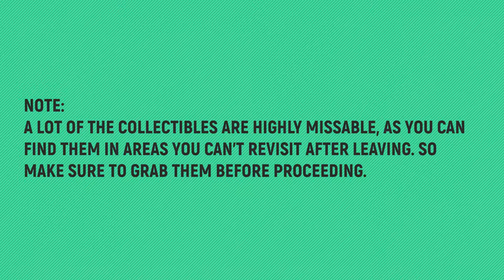MADiSON - All 25 Collectibles 🏆 All Red & Blue Photo Locations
MADiSON - All 25 Collectible Locations 🏆 All Red & Blue Photos - Professional photographer

TIMELINE:
00:00 – Red Photo 1/20
00:30 – Red Photo 2/20
00:59 – Red Photo 3/20
01:27 – Red Photo 4/20
01:54 – Red Photo 5/20
02:38 – Red Photo 6/20
03:25 – Red Photo 7/20
03:59 – Red Photo 8/20
04:37 – Red Photo 9/20
05:30 – Red Photo 10/20
05:53 – Red Photo 11/20
06:32 – Red Photo 12/20
06:59 – Red Photo 13/20
07:25 – Red Photo 14/20
07:56 – Red Photo 15/20
08:22 – Red Photo 16/20
09:12 – Red Photo 17/20
10:05 – Red Photo 18/20
10:50 – Red Photo 19/20
11:43 – Red Photo 20/20
12:18 – Blue Photo 1/5
12:51 – Blue Photo 2/5
13:25 – Blue Photo 3/5
14:00 – Blue Photo 4/5
14:22 – Blue Photo 5/5

🙏SPECIAL THANKS TO MY PLATINUM MEMBERS:
Tomyabo